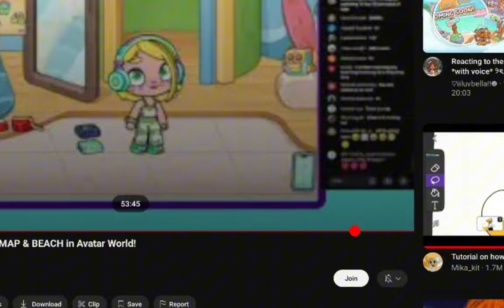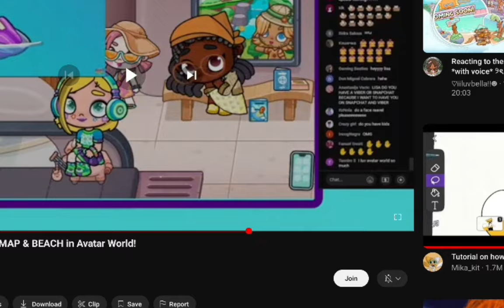packing for the beach at CHINA!!!! (EXCITING)